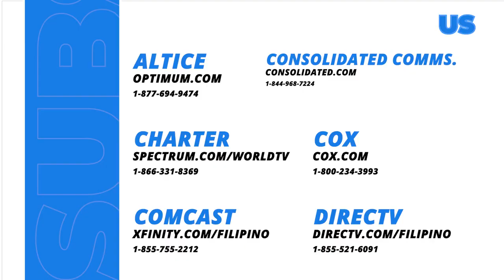TiktoClock: What is the name of Dennis Trillo’s former band?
Aired (May 28, 2024): In the days before Dennis Trillo was an artist, what instrument did he use to play in his band?